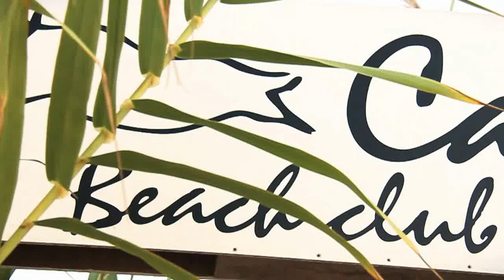Can vent - Formentera